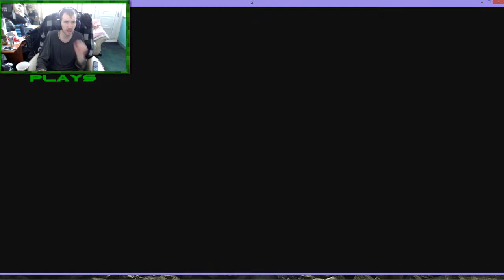Let's Play - Dementium II HD 10# Clueless Running oh a Nail-Gun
10# - Clueless Running oh a Nail-Gun - i get lost as i suddenly have no idea what i'm doing, i find a nail-gun though.